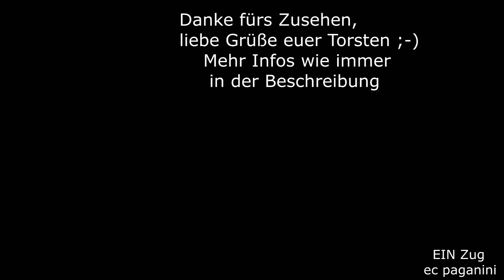Rot/beige lackiertes Schätzchen bereitet sich auf besondere Dinge vor! 218 105 rollt für Samstag an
Das war eine tolle Überraschung heute beim Waldspaziergang, denn es wurde die rot/beige 218 105 der NeSA angekündigt!
Die Lok soll am kommenden Samstag eine besondere Rolle spielen, denn wie im Mai 2023 auch führt der rührige Modellbahnhändler Uli Reyer eine Rundfahrt durch Süddeutschland durch.
In Ludwigsburg wird gestartet, über Karlsruhe und das Murgtal wird Freudenstadt erreicht. Weiter gehts nach Hausach und über die Schwarzwaldbahn nach Radolfzell. Über Friedrichshafen und Ulm wird dann die Rückkehr zum Startort Ludwigsburg angetreten.
Mitten im Wald und doch im Stadtgebiet Stuttgarts rollt die schöne Lok gen Hauptbahnhof.
16052024